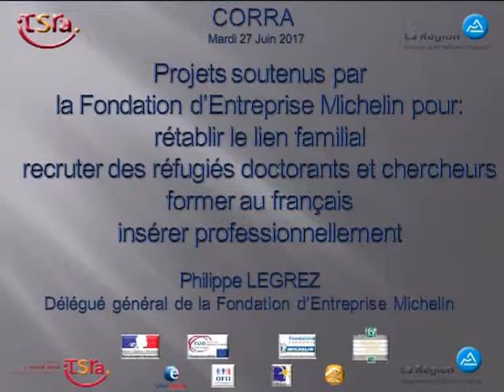P Legrez Fondation d'Entreprise Michelin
Philippe LEGREZ, Délégué Général de la Fondation d'Entreprise MICHELIN présente 4 projets soutenus par la fondation en faveur des réfugiés : « Projets soutenus par la Fondation d’Entreprise MICHELIN  pour Rétablir le lien familial,  Recruter des réfugiés Doctorants & Chercheurs, Former au français, Insérer professionnellement ». Journée CORRA 2017.